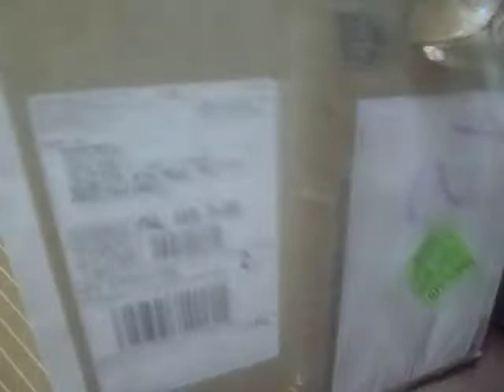Surprise Package: Tarsius test pressings